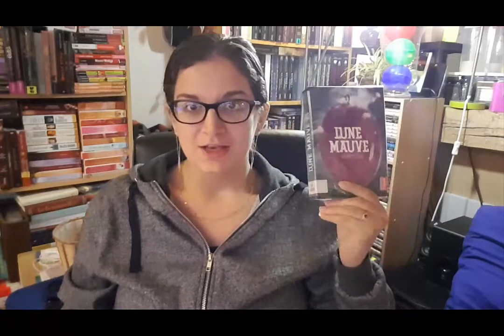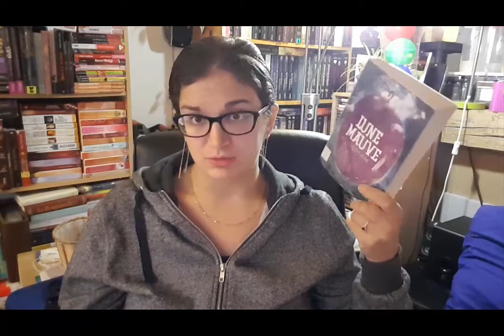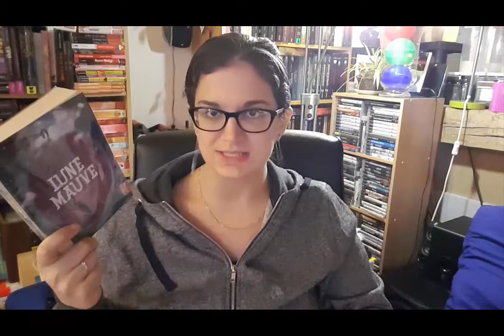MikiBook : Lune mauve tome 2 l'Héritière de Marilou Aznar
J'ai trouvé ce livre moins bon que le premier, trop de répétitions et lourd au bout d'un moment...
Lisez-le tout de même, ça reste une très bonne suite.